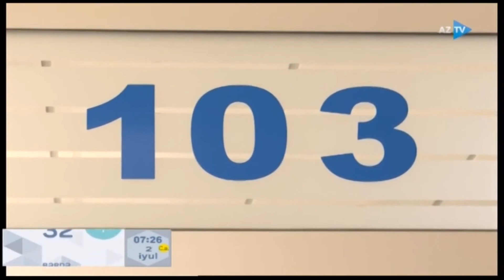Təcili təxirəsalınmaz tibbi yardım çağırış məntəqəsi